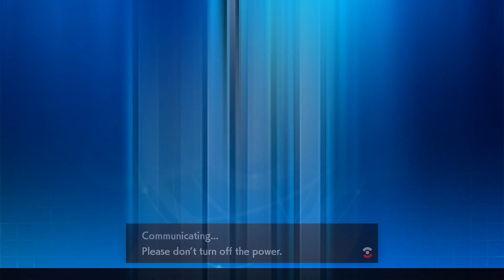"A BICUDA NO ROTEADOR É REAL!" - VGC 2021 #151 | Pokémon Sword & Pokémon Shield